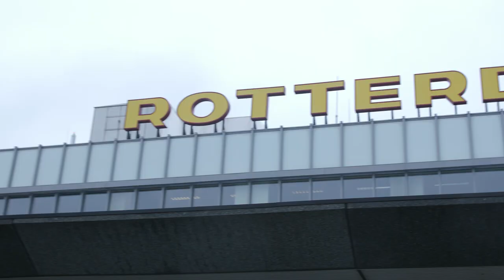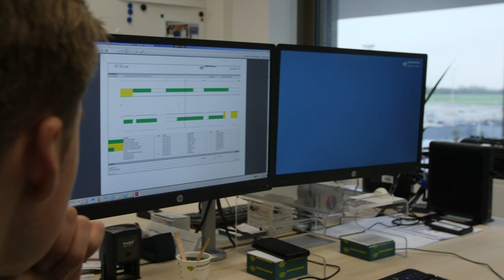DE DURVERS VLOG #1: ASFALTSTRESS OP AIRPORT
In nog geen 72 uur moet de klus geklaard zijn, want dan vertrekken de eerste vliegtuigen weer vanaf Rotterdam The Hague Airport. Hier werkt het projectteam van Dura Vermeer dag en nacht door om de verbreding van de start- en landingsbaan op tijd af te krijgen. Gaat het ze lukken? Ons vlogduo 'De Durvers' neemt een kijkje en brengt verslag uit.